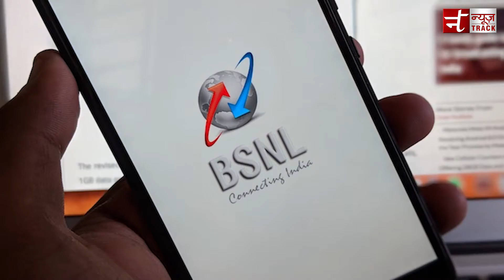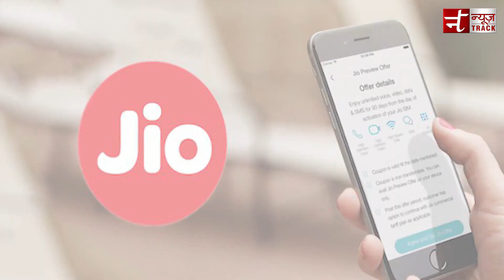Airtel और Jio को टक्कर देगा BSNL | Techno Talk with News Track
सार्वजनिक क्षेत्र की दूरसंचार कंपनी बीएसएनएल ने अपने प्रीपेड ग्राहकों के लिए एक नया प्लान पेश किया है. कंपनी ने इस नए प्लान को 58 रूपए की कीमत पर लांच किया है. BSNL ने अपना ये प्लान, एयरटेल के 59 रुपये और रिलायंस जियो के 52 रुपये वाले प्लान की टक्कर में लांच किया है. इस प्लान के तहत ग्राहकों को अनलिमिटेड सुविधाएं उपलब्ध कराई जा रही है. कंपनी ने इस प्लान का नाम 'द ओनली ट्रैवल पैक' दिया है.